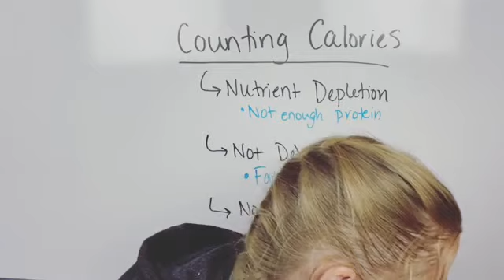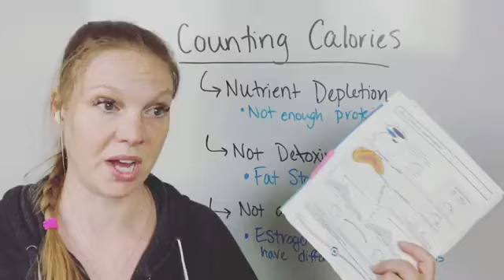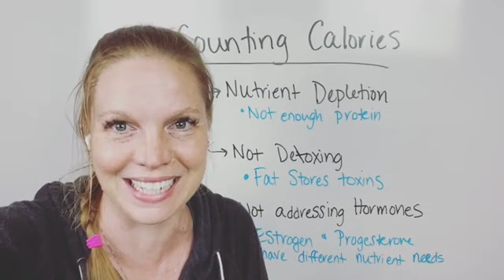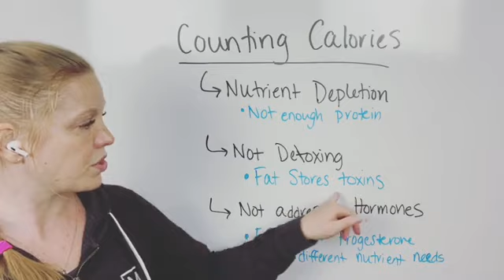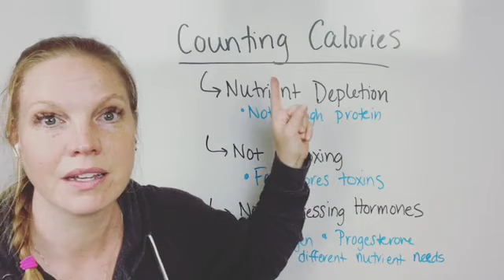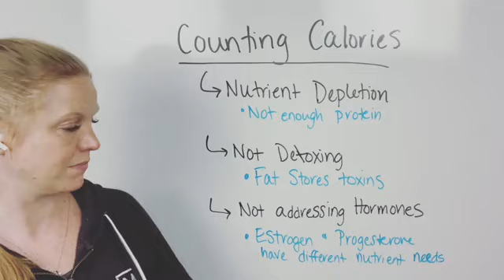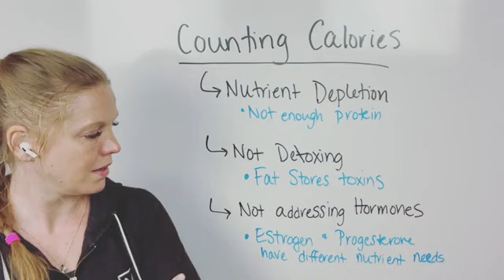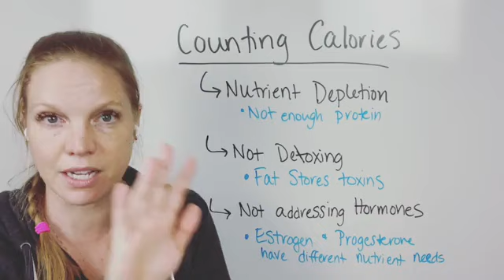I’m counting calories & still GAINING weight?!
Counting calories is the first thing that many diets turn to for weight loss. In this video I share why counting calories can keep you at a heavier weight and what to do about it!